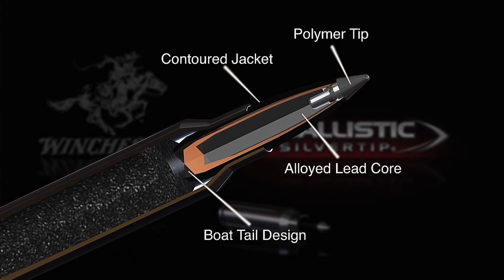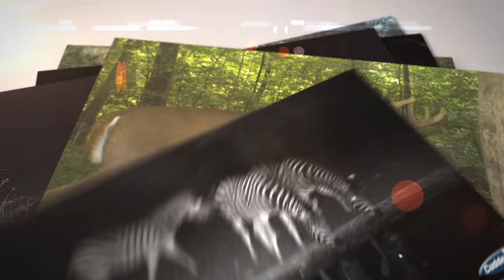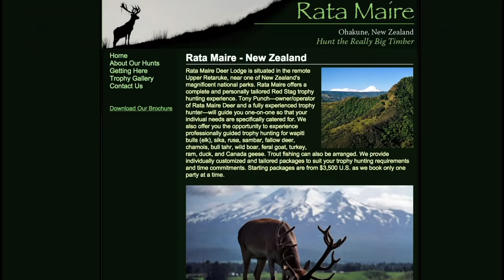New Zealand Big Timber Success- Winchester Deadly Passion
New Zealand is one of those locations many people dream about hunting at some point in their life.  Melissa and some good friends from Field & Stream shop are turning that dream into a reality on this week’s episode of Winchester Deadly Passion.  Not only are they hunting incredibly beautiful terrain on the North Island but with three people hunting there is no shortage on action!  The crew has teamed up with Tony Punch of Rata Maire-Deer who runs an incredible operation and has a unique setup with thick timber and steep terrain. In the end, the hunting proves difficult but the rewards are just that much sweeter when it all comes together!